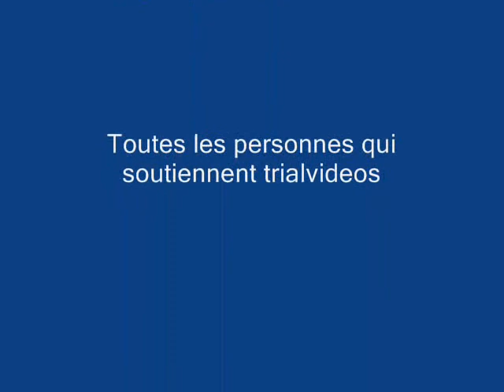Vidéos By Philippe Stocker